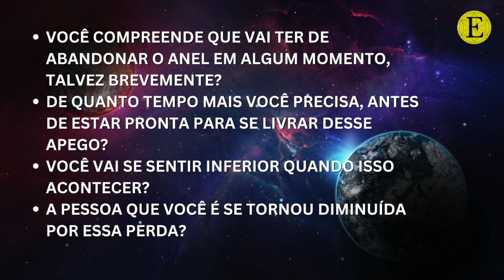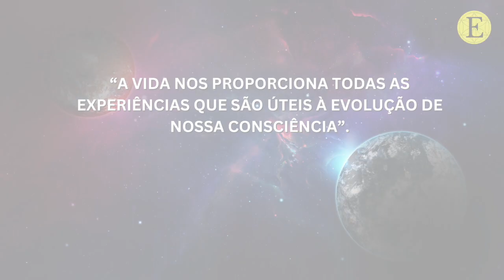O DESPERTAR DE UMA NOVA CONSCIÊNCIA - A VIDA TRAZ O QUE FOR PRECISO | Evoluir 151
Com seus amigos, seus grupos, seus familiares. Você ajuda o canal e também ajuda outras pessoas a ampliarem seus conhecimentos sobre a espiritualidade e o autoconhecimento. Crie o hábito de compartilhar e espalhar somente coisas boas e viva com verdadeira gratidão cada segundo de sua existência. Um dia todos nós compreenderemos quão grande é o amor de Deus ao nos permitir viver nessa maravilhosa escola chamada vida.

Se te interessa aprofundar nos conhecimentos sobre a programação mental, te convido a conhecer meu livro. Uma breve explicação:
Todos temos nossos desafios na vida. No entanto, os caminhos que escolhemos e muito do que passamos tem total relação com programações que tivemos durante nossa infância e juventude. Descubra qual a relação que temos com nossos pais nesse processo de formação, e de que forma podemos fazer as mudanças necessárias para uma vida melhor com o todo, a partir do nosso interior.
Te convido a leitura:
NOSSOS PAIS SÃO NOSSOS HERÓIS?
Saiba mais

Minha profunda gratidão. Namastê.